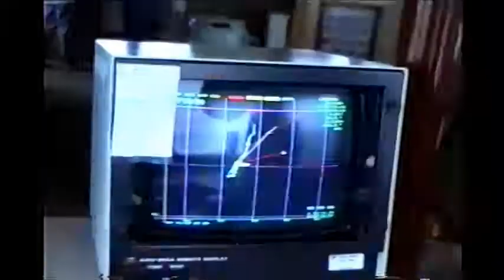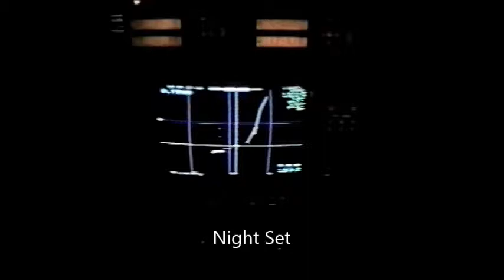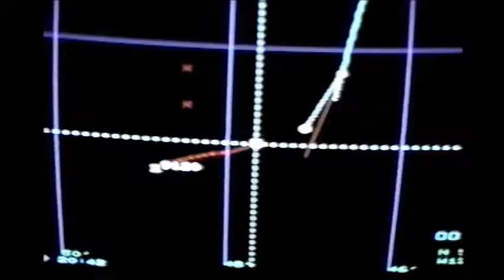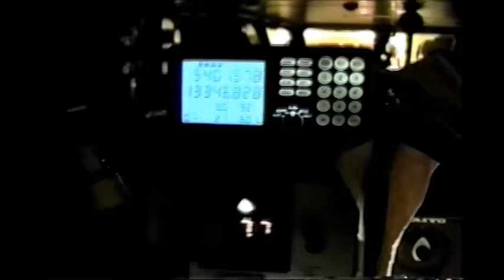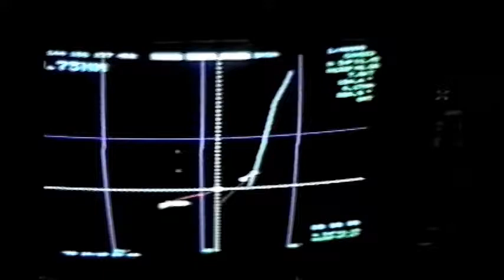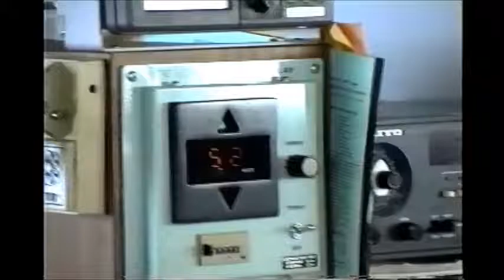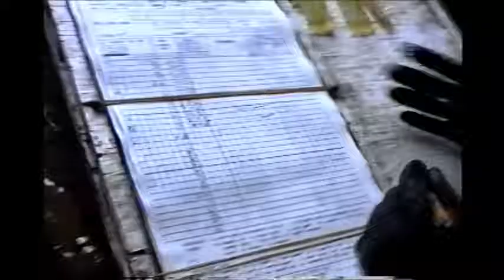1992 Black Cod Survey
Canadian Pacific DFO 1992 Black Cod Survey